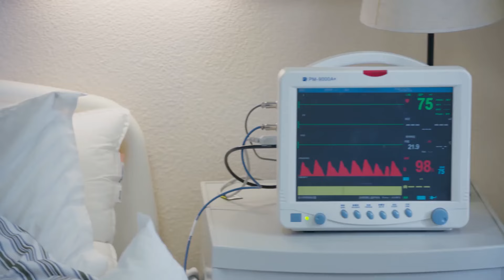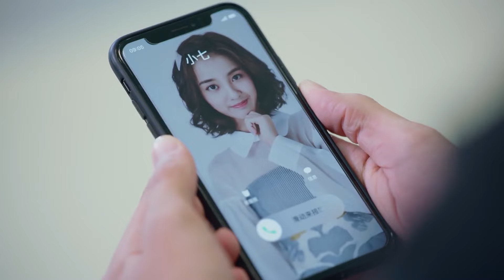霸总被灰姑娘的告白唤醒，为了她反抗父亲，灰姑娘却已决定离开！【外星女生柴小七 My Girlfriend is an Alien】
💖喜欢C-drama的朋友要支持正版哦，下载WeTV APP可以看全集正片： The video 剧名（Drama Name）：《外星女生柴小七 Alien girl Chai Xiaoqi 》